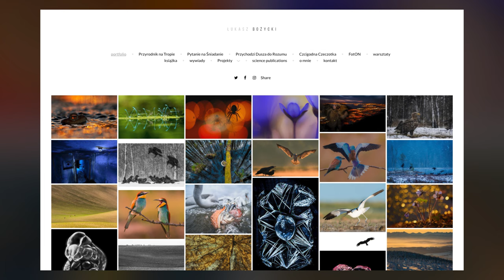Polish | Gdyby nie było teleobiektywów - o fotografii i filmowaniu przyrody z Łukaszem Bożyckim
(EN Subtitles will be available soon)

Zapraszamy na rozmowę z ambasadorem OM SYSTEM Łukaszem Bożyckim, w której nasz ekspert techniczny Przemek Jakubczyk pytać będzie  m.in o techniki fotografowania ptaków. Porozmawiamy również  o inspiracjach, projektach długoterminowych oraz o wielu innych aspektów filmowania oraz fotografowania dzikiej przyrody. Serdecznie zapraszamy!

Dowiedz się więcej i śledź nas